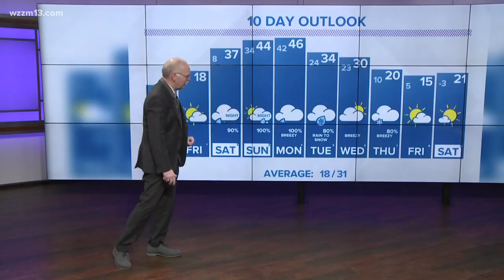13 on Target Weather Update for Jan. 30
13 on Target Weather Update for Jan. 30